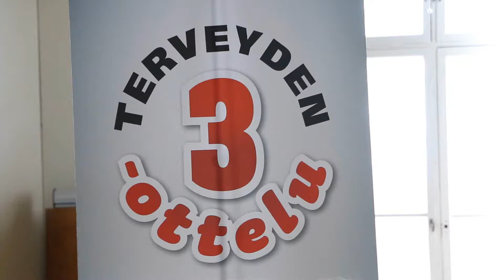Sykkeessä | Terve sydän on ihmisen ja yhteiskunnan hyvinvoinnin perusta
Videohaastattelussa kansanedustaja, professori Pekka Puska ja Varkauden kaupunginvaltuuston puheenjohtaja, Varkauden Sydänyhdistys ry:n puheenjohtaja Kari Rajamäki.

Kuvaaja: Joonas Niiranen